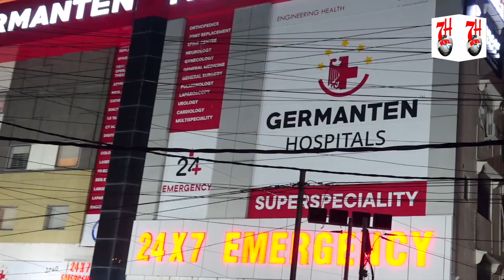TMG Function Hall Me Peace Community Meeting Ki Gayi | 7h Tv News